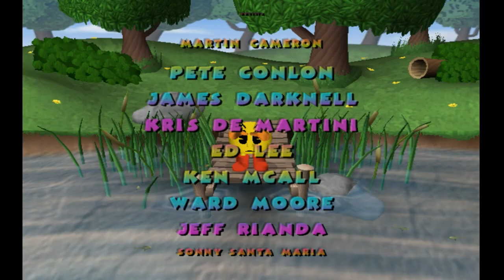Pac-Man World 2: #13 - "A Game to Remember"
What a game. This has been a great series.

Expect new episodes of PMW2 every Tuesday and Thursday.